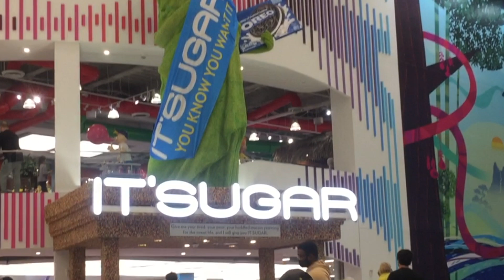AMERICAN DREAM MALL IN AMERICA🇺🇸 🇮🇳| NEW JERSEY | Indu VLOGS - அமெரிக்கா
Hi everyone,

In this video  we will visit the United States Second largest mall

AWESOME VIDEOS YOU WILL LOVE TO WATCH